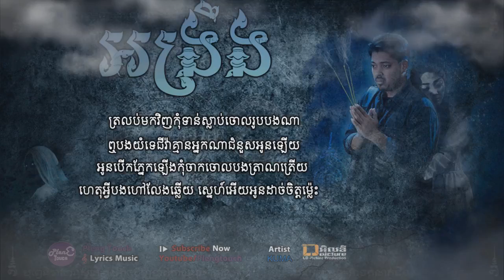បទក្នុងរឿង អង្រឹង By គូម៉ា [ LYRIC AUDIO ]កំសត់ណាស់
Tittle:  អង្រឹង
Artist:  គូម៉ា
សរសេរ&រចនា៖  Pleng Touch

©Pleng Touch [MUSIC)
ស្តាប់បទចម្រៀង Original ពិរោះៗ នៅទីនេះ
_______________Subscribe now________________

 - ខ្ញុំសូមអធ្យាស្រ័យដល់ផលិតកម្មចម្រៀង និង ម្ចាស់បទ Original song ទាំងអស់សម្រាប់ការយកវីដេអូមកចែកចាយបន្ត បើសិនជាលោកអ្នកមិនពេញចិត្តក្នុងការបង្ហោះវីដេអូនេះសូម Comment or Message នោះខ្ញុំនឹងកែរសម្រួលឬលុបចោលភ្លាម  សូមមេត្តាយោគយល់ដោយក្ដីអនុគ្រោះ។

Help promote your original song.

lyrics song
ongrerng
ongreng
ld picture
ld
kuma